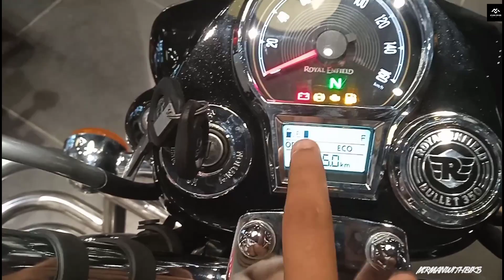Royal Enfield Bullet 350 New Model 2023 Detailed Review ~ On Road Price I All Colours I Mileage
In This Video I Am Going To Talk About The All New 2023 Royal Enfield Bullet 350 E20. Royal Enfield Bullet 350 E20 Is One Of The Best Looking Motorcycle In The 350 CC Segment. The 2023 Royal Enfield Bullet 350 E20 Has 3 Variants. And Comes With 5 Colours Options. The Motorcycle Comes With The Engine 349 CC Single Cylinder Air Cooled Bs6 Phase 2 FI SOHC Engine. Now With OBD 2 Sensor. And The Engine Produces The Power Of 20.1 PS And 27 NM Of Torque. Royal Enfield Bullet 350 E20 Bs7 Has 13 LTRS Of Fuel Capacity  And Will Provide 30 to 35 KMPL. This Motorcycle Comes With Dual Disc. Along With Side Stand Engine Cut Off Sensor. This Motorcycle Has Telescopic Suspension In The Front And An Adjustable Suspension At The Rear. The Ground Clearance Of This Motorcycle Is 170 MM, Seat Height Is 805 MM And A Total Weight Is 195 Kg. About This Motorcycle I Have Discussed More And In Details In The Video So Please Have A Full Watch.
Here I'm Sharing With You Everything About The Design, Engine, Colours, Suspension, Sound, Or Exhaust Note, Mileage, Brakes & Price Etc.

I Am Going To Talk About The Features You Are Getting In This Bike. I'm Going To Talk About The Pricing Also. And In This Video I'm Going To Tell Should You Go For This Bike In 2023.

I Do Upload Videos Of Bike Reviews, Comparision.
If You Want Me To Make A Video On Any Bike, Please
Mention In The Comment Box.

Showroom :- 👇
𝙀𝘼𝙎𝙏 𝙄𝙉𝘿𝙄𝘼 𝘼𝙂𝙍𝙊 𝙍𝙊𝙔𝘼𝙇 𝙀𝙉𝙁𝙄𝙀𝙇𝘿 𝙆𝙊𝙇𝙆𝘼𝙏𝘼
 Sarani Opposite Kala Mandir,

Pricing :- 👇
Exshowroom Price Kolkata RE Bullet 350 Base E20 2023
 :-  Rs. 1,73,562
Exshowroom Price Kolkata RE Bullet 350 Mid E20 2023
 :-  Rs. 1,97,436
Exshowroom Price Kolkata RE Bullet 350 Top E20 2023
 :-  Rs. 2,15,801